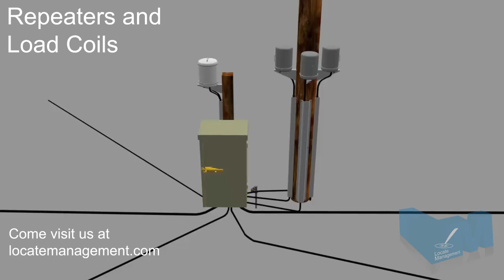Repeaters and Load Coils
Locate Management is an education, training, and assessment service provider for the ground disturbance (excavation) and line locating communities.